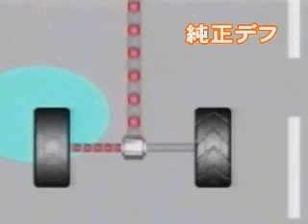Cusco LSD Part 2